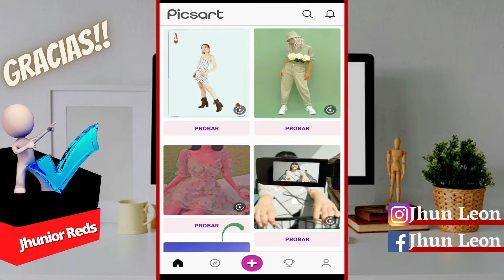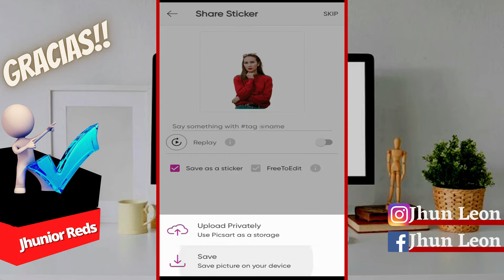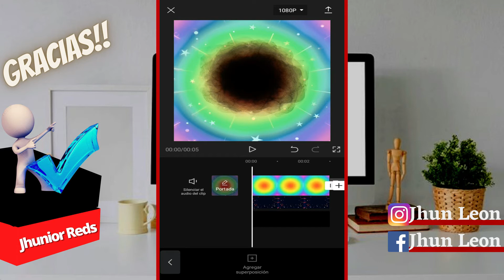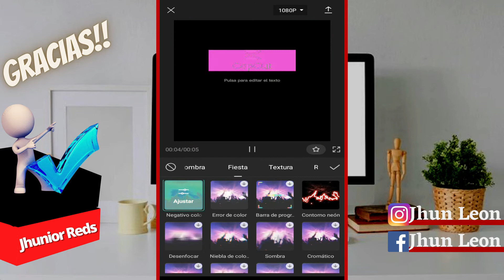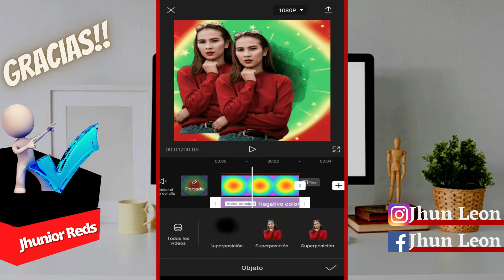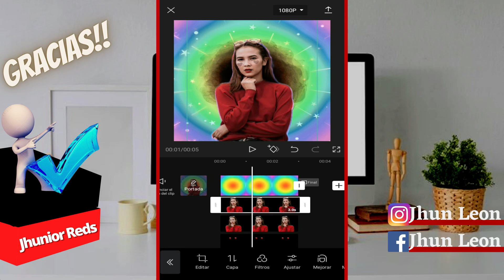DISEÑA tu PORTADA Personalizada usando CapCut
𝗤𝘂𝗶𝗲𝗿𝗲𝘀 𝗔𝗽𝗿𝗲𝗻𝗱𝗲𝗿 𝘂𝗻𝗮 𝗣𝗼𝗿𝘁𝗮𝗱𝗮 𝗖𝗼𝗹𝗼𝗿𝗶𝗱𝗮❓

🔰𝗣𝘂𝗲𝘀 𝗰𝗵𝗶𝗰𝗼𝘀 𝗵𝗼𝘆 𝗹𝗲𝘀 𝘁𝗿𝗮𝗶𝗴𝗼 𝘂𝗻 𝘃𝗶𝗱𝗲𝗼𝘀 𝗦𝘂́𝗽𝗲𝗿 𝗙𝗮́𝗰𝗶𝗹 𝗱𝗲 𝗿𝗲𝗮𝗹𝗶𝘇𝗮𝗿 𝘂𝘀𝗮𝗻𝗱𝗼 𝗰𝗼𝗺𝗼 𝘀𝗶𝗲𝗺𝗽𝗿𝗲 𝗻𝘂𝗲𝘀𝘁𝗿𝗮 𝗔𝗽𝗹𝗶𝗰𝗮𝗰𝗶𝗼́𝗻 𝗖𝗮𝗽𝗖𝘂𝘁❟ 𝘀𝗼𝗹𝗼 𝗾𝘂𝗲́𝗱𝗮𝘁𝗲 𝗵𝗮𝘀𝘁𝗮 𝗲𝗹 𝗳𝗶𝗻𝗮𝗹 𝗱𝗲𝗹 𝘃𝗶𝗱𝗲𝗼 𝘆 𝘃𝗲𝗿𝗮𝘀 𝗲𝗹 𝗿𝗲𝘀𝘂𝗹𝘁𝗮𝗱𝗼 𝗶𝗻𝗰𝗿𝗲𝗶́𝗯𝗹𝗲 𝗰𝗼𝗻 𝗲𝘀𝘁𝗲 𝗘𝗱𝗶𝘁.
💢𝐑𝐄𝐂𝐔𝐄𝐑𝐃𝐀: 𝐒𝐢 𝐝𝐞𝐬𝐞𝐚𝐬 𝐢𝐦𝐩𝐨𝐫𝐭𝐚𝐫 𝐨 𝐜𝐨𝐧𝐯𝐞𝐫𝐭𝐢𝐫 𝐭𝐮 𝐯𝐢𝐝𝐞𝐨 𝐚 𝐢𝐦𝐚𝐠𝐞𝐧 𝐉𝐏𝐆 𝐭𝐞 𝐝𝐞𝐣𝐚𝐫𝐞 𝐞𝐧 𝐞𝐥 𝐂𝐎𝐌𝐄𝐍𝐓𝐀𝐑𝐈𝐎 𝐅𝐈𝐉𝐀𝐃𝐎 𝐞𝐥 𝐋𝐈𝐍𝐊 𝐃𝐈𝐑𝐄𝐂𝐓𝐎❗❗
🎼𝐌𝐮𝐬𝐢𝐜𝐚 𝐮𝐬𝐚𝐝𝐚 𝐞𝐧 𝐞𝐥 𝐯𝐢𝐝𝐞𝐨 𝐂𝐫𝐞𝐝𝐢𝐭𝐨𝐬:

Canción: Elektronomia - Sky High pt.II [Lanzamiento de NCS]

Canción: ROY KNOX - Over My Head (con Mike Robert) [Lanzamiento de NCS]